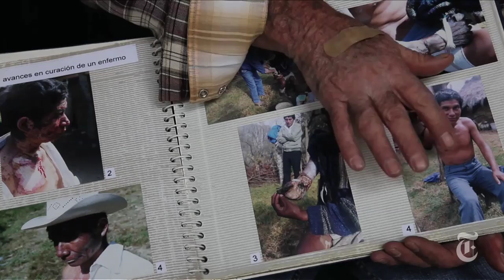A Chiapas Medicine Man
Crowded hospitals and clinics in the Chiapas region of Mexico cannot absorb many poor patients. Sergio Castro taught himself how to treat those in need.

in order to embed this video